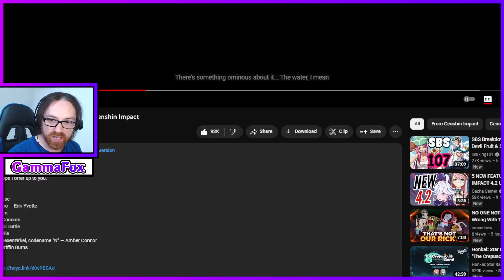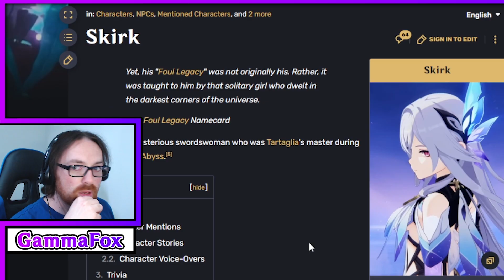Furina Sentenced to DEATH?! | Version 4.2 Teaser Trailer Reaction and Analysis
Furina's getting the DEATH sentence???
Navia gets dissolved in primordial sea water???
WHO is Skirk and WHY is she here???

Version 4.2 "Masquerade of the Guilty" Trailer | Genshin Impact